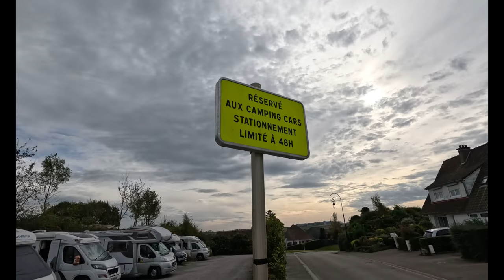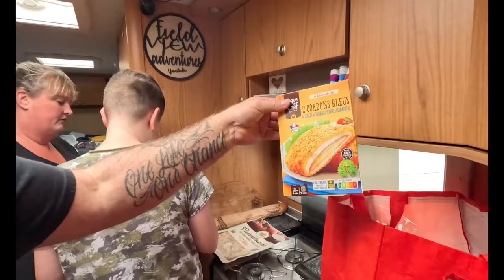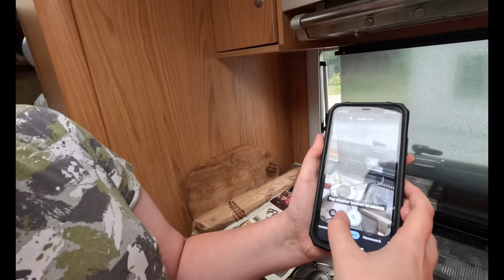Surviving Vanlife in France: No French, No Problem!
Full time vanlife as we explore our new burstner argos motorhome and we prepare to head to france/Spain for winter .

My equipment I use on my motorhome::

Dash cam

Renogy mppt controller
Renogy 100amp lithium batteries
Renogy 60amp dc to dc charger
Renogy 1000watt inverter
4g antenna
Head torch
Blink cctv canera system
Blink canera mounts
Gas leak detector
Ridge monkey XL

Camera equipment::::::::::

Sony zv1
Boya shotgun mic
DJI mini 2 drone
Go pro polar pro nd filters

Cleaning products::::::::::::
Window scratch remover
Window cleaner